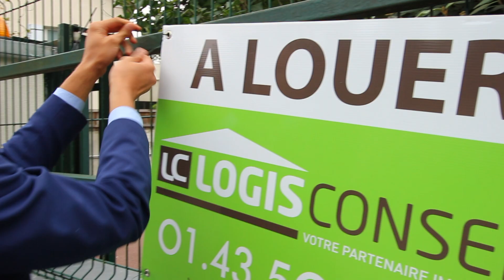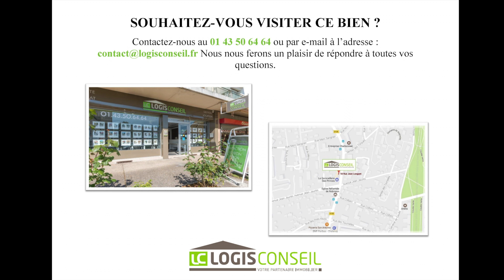Annonce CHATENAY MALABRY - Maison 6 pièces 120m² LOGISCONSEIL